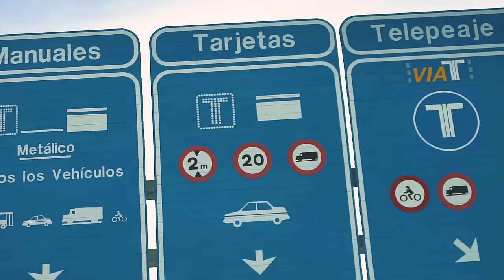SWIMMING IS WINNING! | VLOG 342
Produced by Andreas Hem, Benjamin Ortega and Jon Olsson.